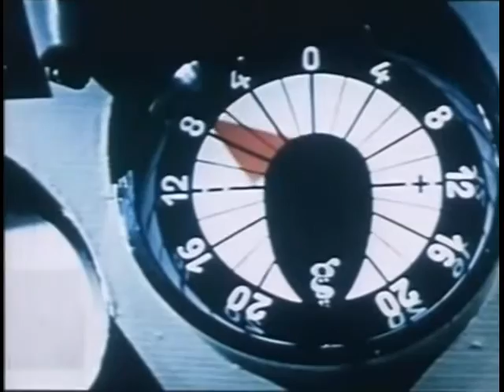zeelemy - Transmission (Official Music Video)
This is an edited version of the song
Full version from the album Echoes of Time